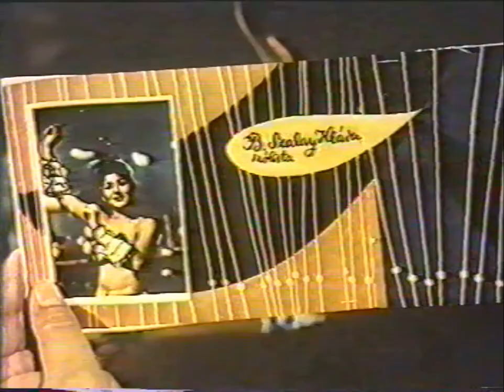Napfény a jégen film részlet rumbatök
Napfény a jégen című film rumbatökös részlete
Férfi szólista: Czakó György
Női szólista: Jurek Eszter